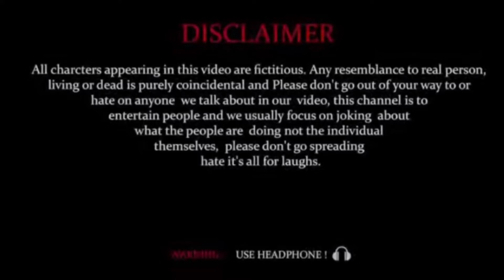Corona Me Without Mask | Lockdown Funny Videos | Hemant Kashyap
Your Queries -

1. funny videos
2. lockdown funny video
3. funny video
4. lockdown
5. lockdown funny
6. funny
7. lockdown tik tok funny
8. Lockdown Funny Videos
9. Corona Comedy Videos
10. Corona Virus